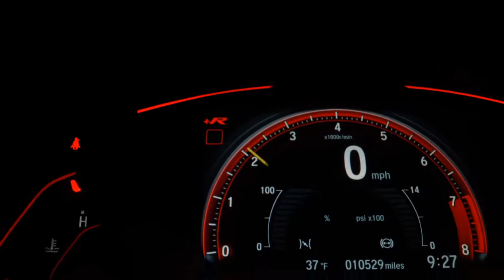PEUGEOT 307 - 2008 - Franca/SP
Completo, bancos em couro, revisado, muito novo. Pegamos seu carro ou moto na troca.

Dados do Veículo
Veículo: PEUGEOT / 307 1.6 PRESENCE 16V
Ano: 2007/2008
Combustível: FLEX
Portas: 4 PORTAS
Câmbio: Manual
Cor: PRATA
KM: 200.000

✅ Air Bag
✅ Alarme
✅ Ar Condicionado
✅ Desembaçador Traseiro
✅ Direção Hidráulica
✅ Freio ABS
✅ Retrovisores Elétricos
✅ Travas Elétricas
✅ Vidros Elétricos
✅ Som Original